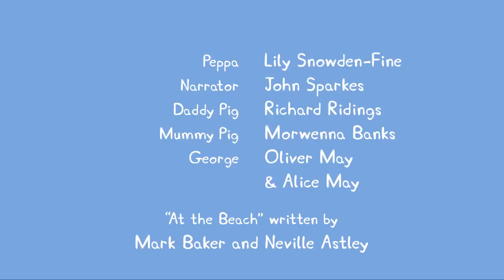Peppa Pig Português Brasil | MUITO QUENTE ☀️Pepa ping ping | HD | Desenhos Animados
Peppa Pig Português ☀️UM DIA MUITO QUENTE ☀️Pepa ping ping | Peppa Pig